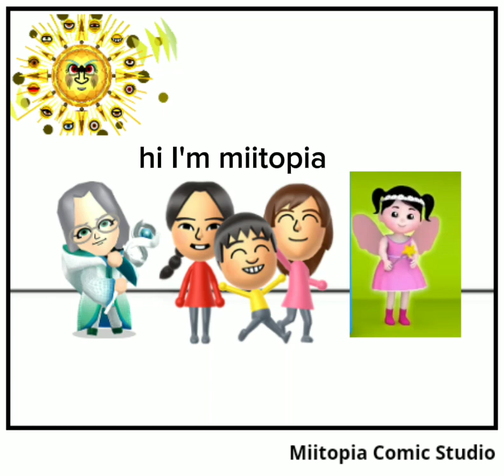evolution of miitopia (🐕🐈🐖🐗)